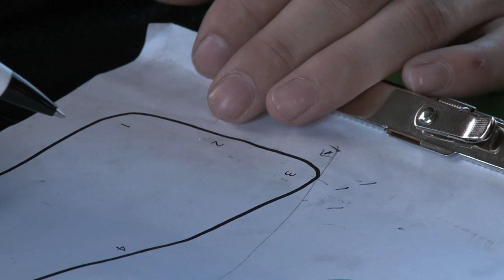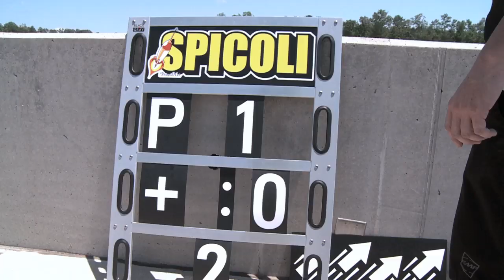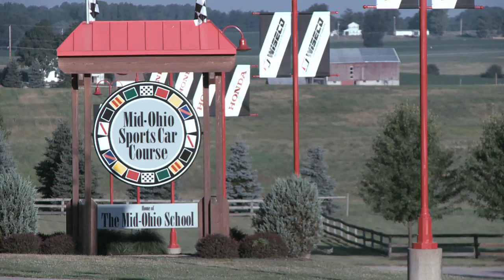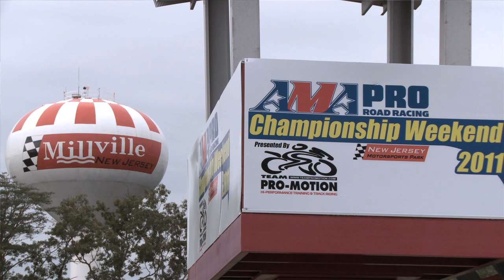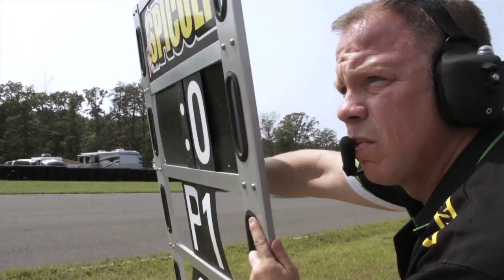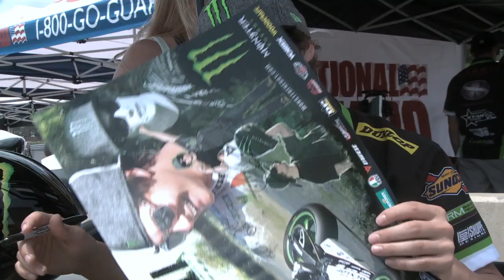Monster Energy's James Rispoli Championship Season Review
Monster Energy/ ANT Racing/ Star School/ National Guard rider James Rispoli sewed up the 2011 AMA Pro Motorcycle-SuperStore.com SuperSport East series while simultaneously taking the overall SuperSport championship. Here's how James' season went down.